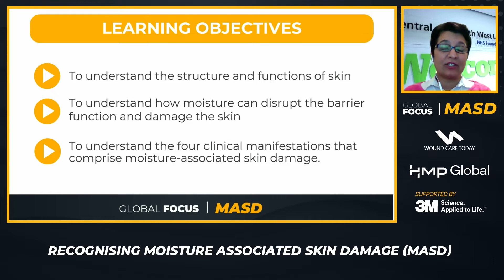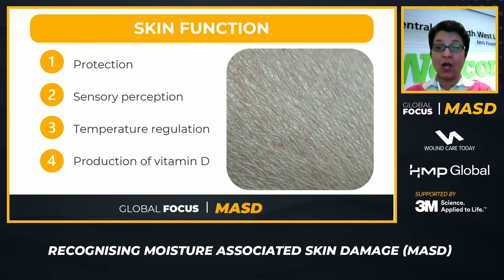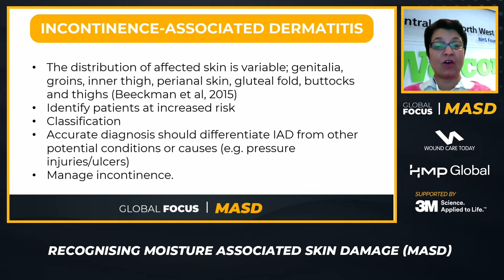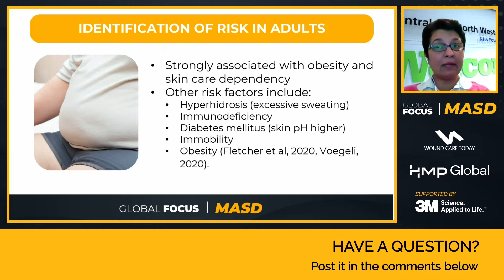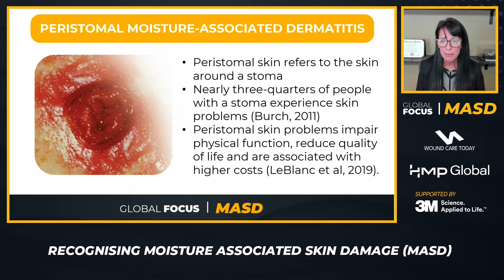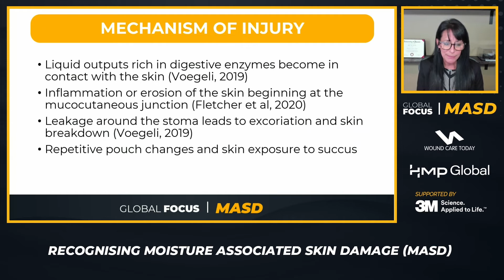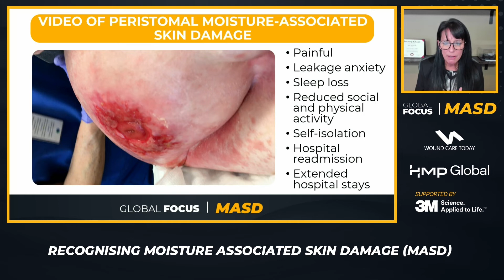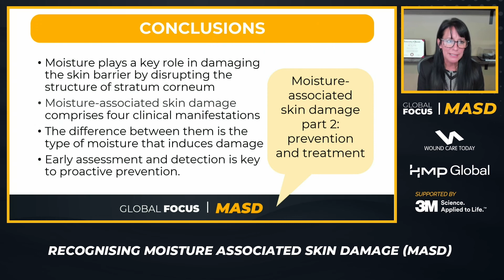Recognising Moisture Associated Skin Damage (MASD)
‘Recognising Moisture Associated Skin Damage’ was presented by Luxmi Dhoonmoon (UK) and Mary Anne Obst (USA). The session was chaired by Ed Rusling (CEO, Wound Care People).

Please note that this was broadcast live on Facebook - questions can no longer be taken or answered.